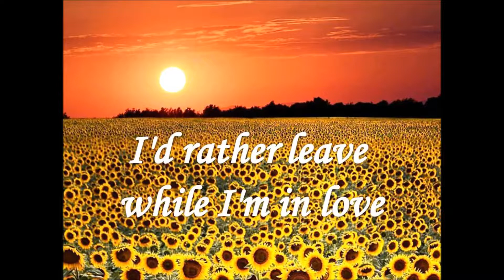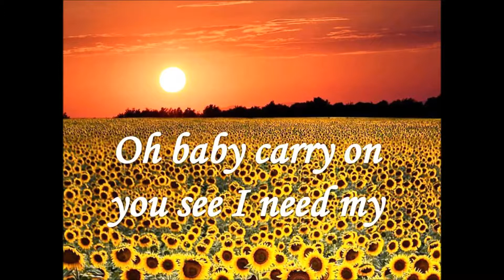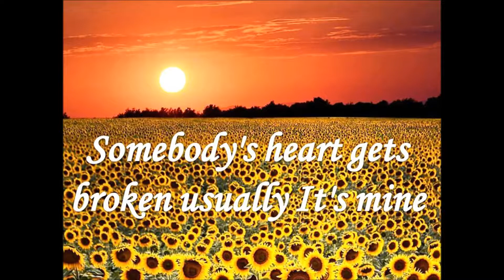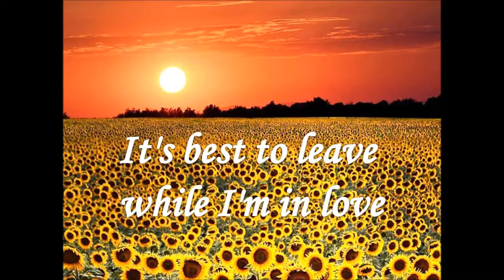I'd Rather Leave While I'm In Love (w/ lyrics) - Rita Coolidge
Artist: Rita Coolidge
Album: Satisfied
Released: 1979
Genres: Country, Pop